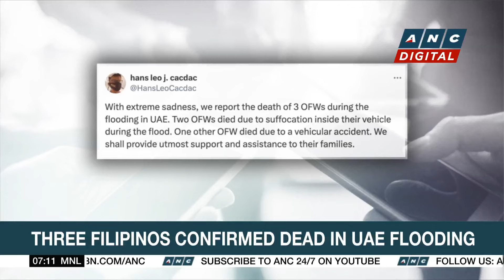Governor: Chinese students in Cagayan part of nat'l gov't program to boost ties with neighbors | ANC